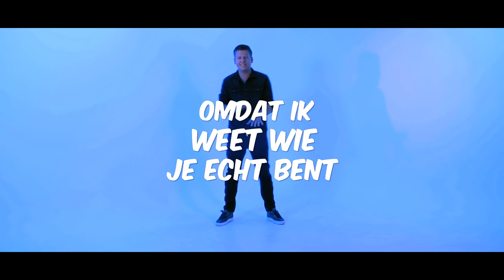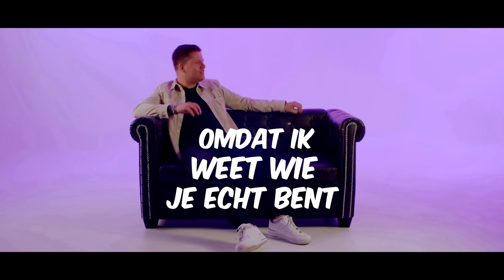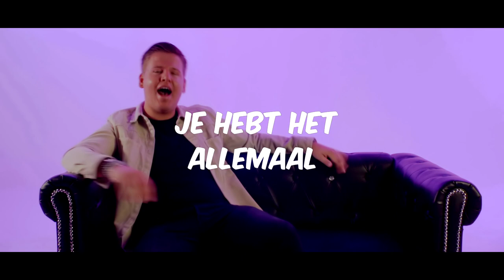Sven Versteeg – Stapel (Officiële Video)